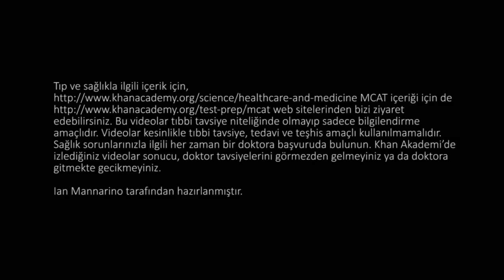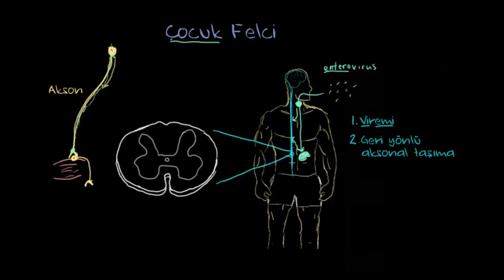Çocuk Felci Patofizyoloji (Bulaşıcı Hastalıklar)